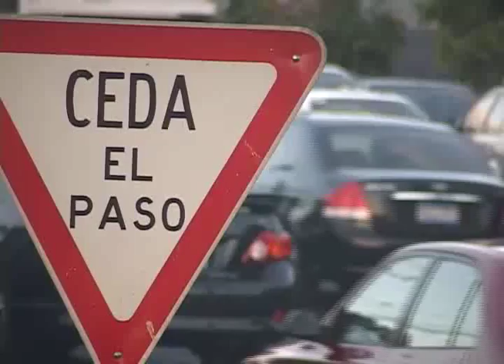INFORME FINAL DE PROTECCIÓN CIVIL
Las autoridades de Protección Civil dieron el balance de las emergencias atendidas durante la pasada época vacacional, también se plantean sanciones para automovilistas peligrosos.